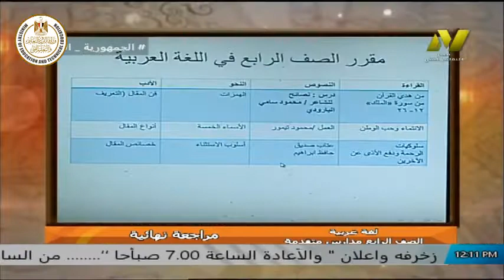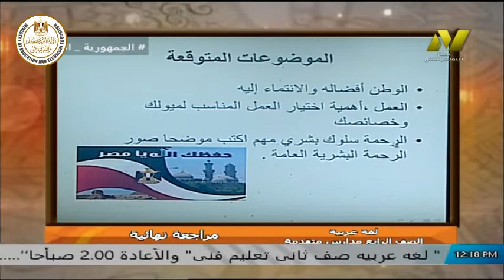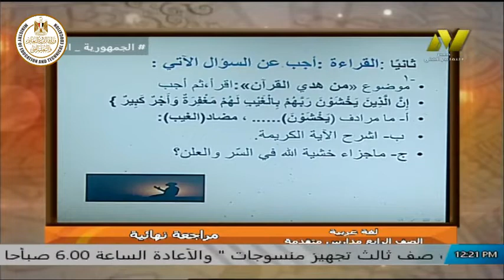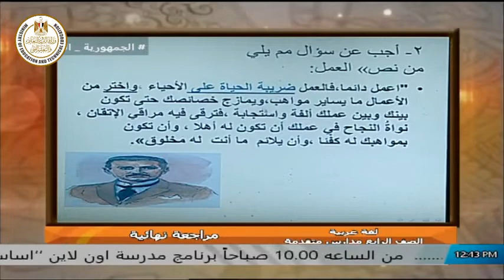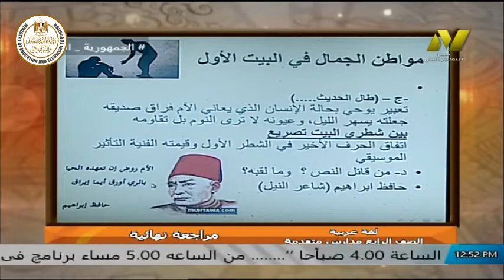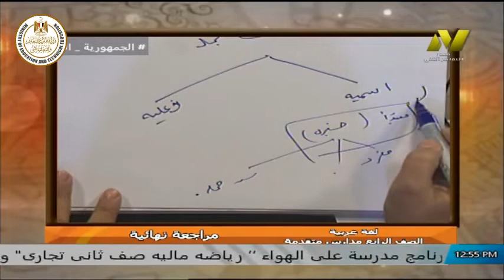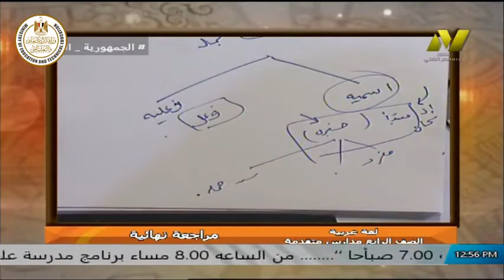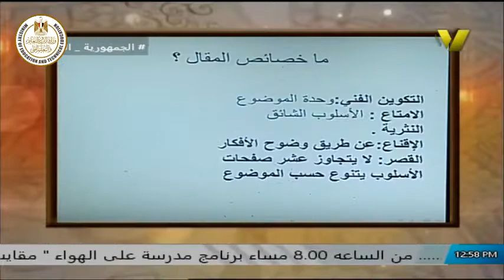الصف الرابع عليم فنى - لغة عربية - مراجعه نهائية - ا هبة فتحى